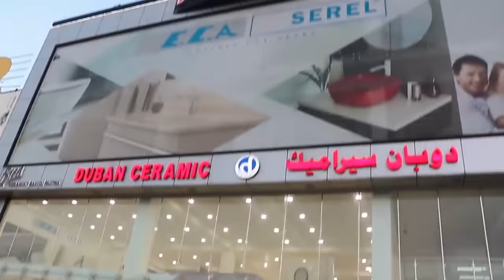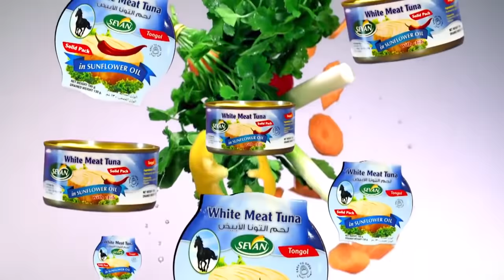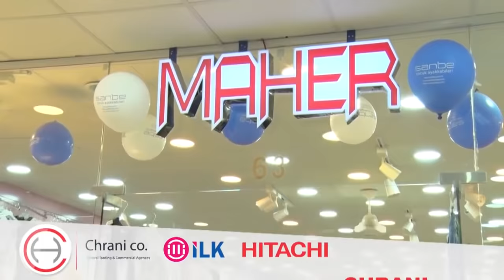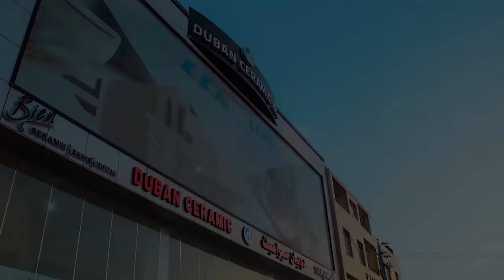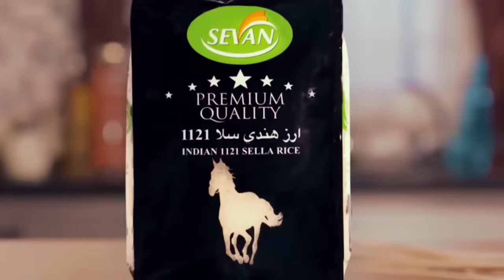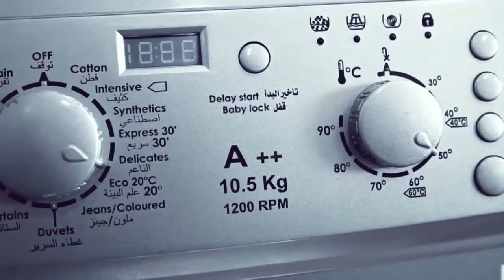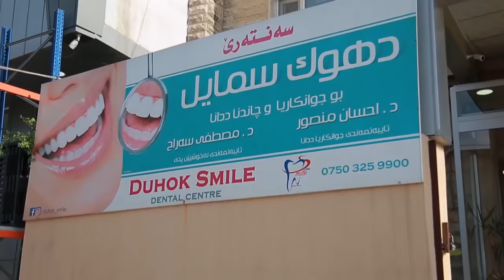bername bel belava xeleka 24